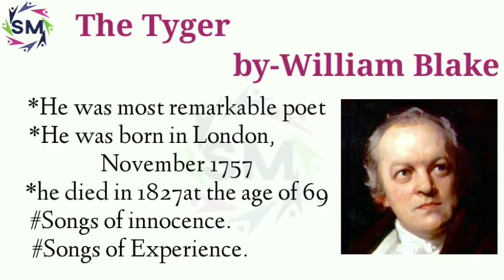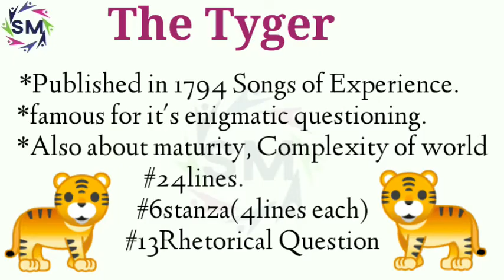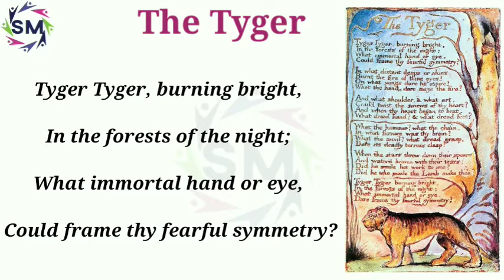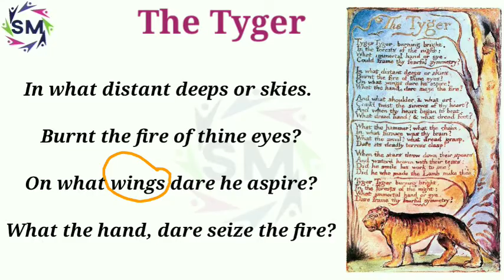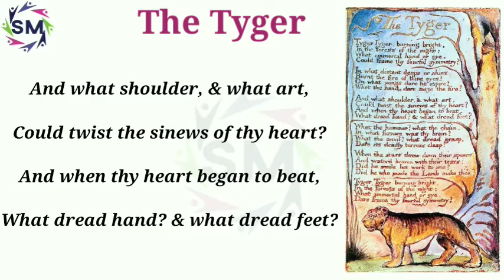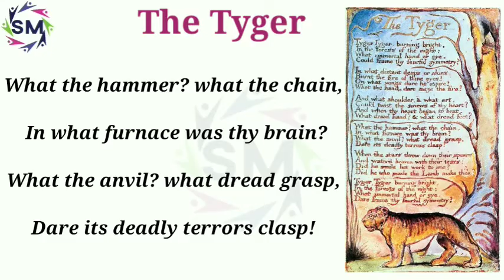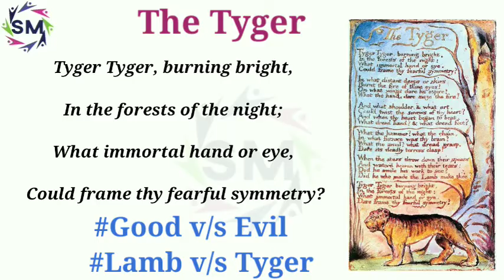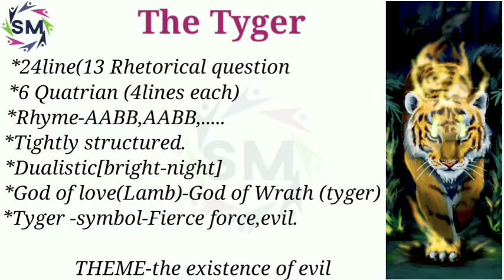poem,The Tyger By William Blake Explanation line to line in hindi